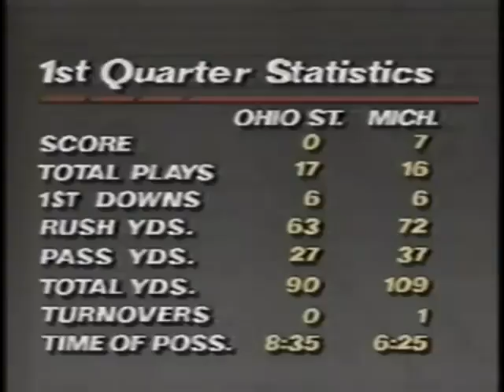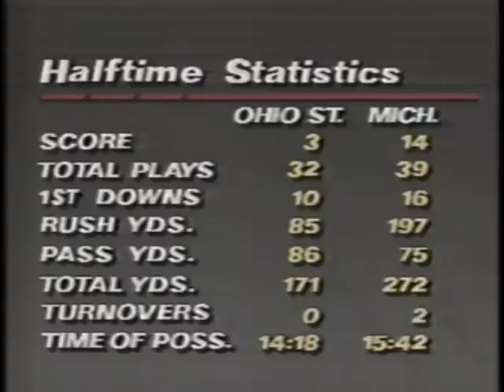1989 Michigan vs. Ohio St.